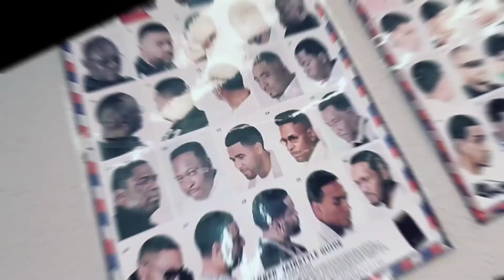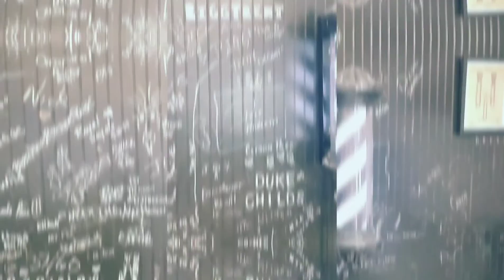Excuse Me (Rook RudeRed)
This is a new joint from Rook RudeRed entitled "Excuse Me" this track needs no introduction, pretty much self explanatory! Run it up!! 🔥🔥🔥